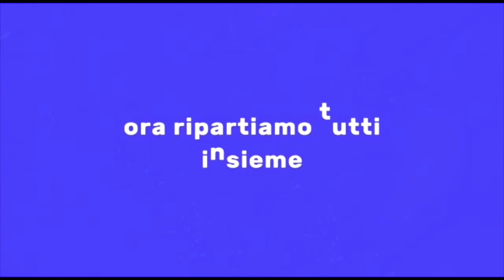Primo Sale Fatto in Casa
Oggi vi mostro questo Tutorial per realizzare un eccezionale Primo Sale Fatto in Casa, ricetta adatta anche a chi soffre di celiachia in quanto priva di glutine. Se ti piacciono le mie ricette, sostienimi iscrivendoti al mio canale, lasciando like ai video e condividendo le ricette con i tuoi amici e le tue amiche :-) Ed ora allacciamo i grembiuli ed andiamo a preparare il Primo Sale, qui di seguito vi lascio gli ingredienti

📋 Ingredienti:

- 2lt di Latte intero
- 2 Limoni
- 5gr di Sale
- Rucola q.b. (facoltativa)